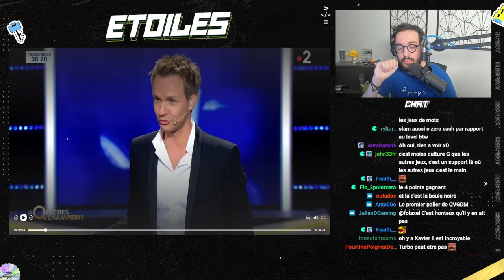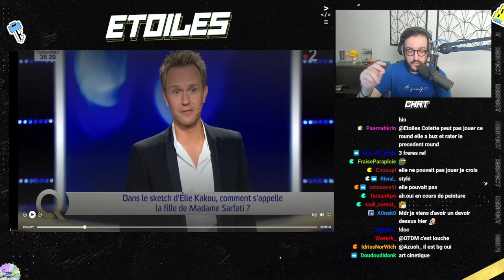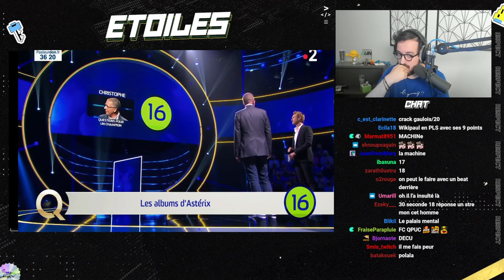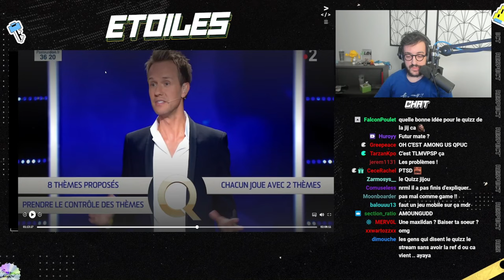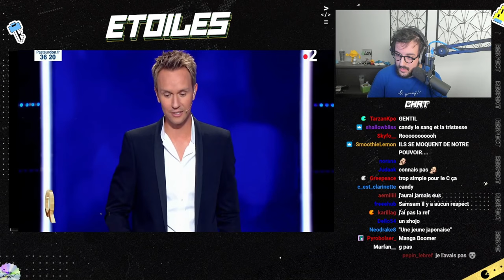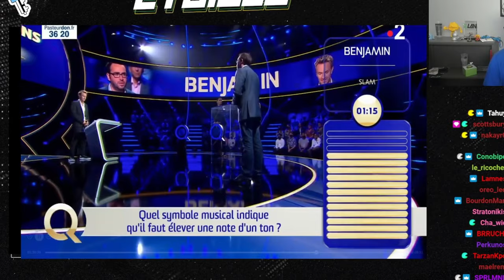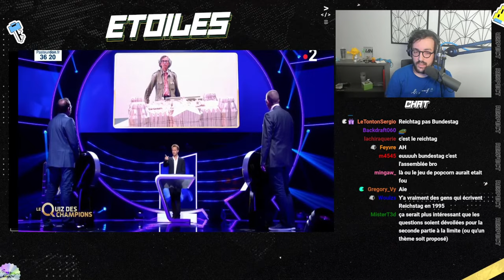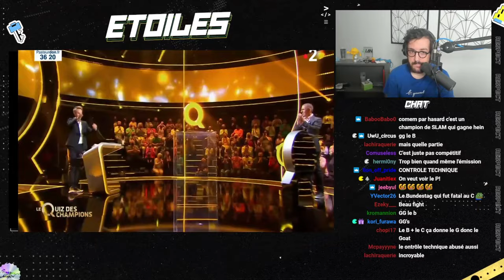LES 10 LÉGENDAIRES DE LA CULTURE ! - QUIZ DES CHAMPIONS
Un peu en retard mais voici un condensé de l'émission où j'avais regardé le replay du Quiz des champions.